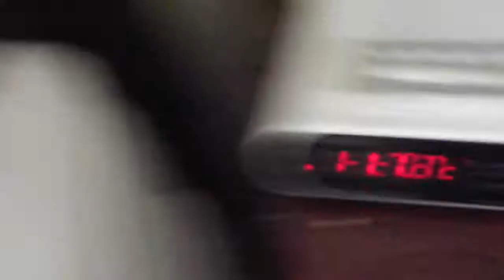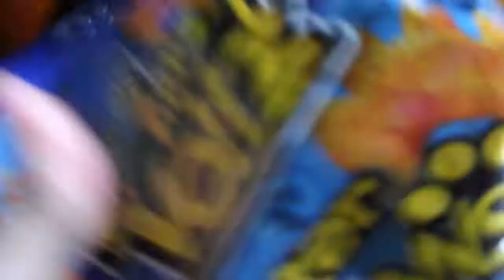THE CHAMPIONSHIP GAME AND THIS HAPPENS 😡